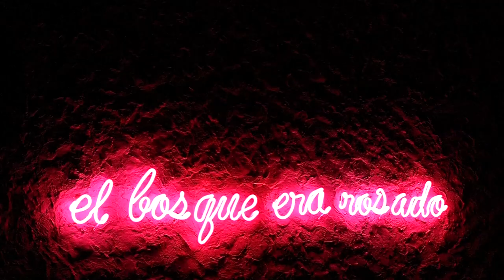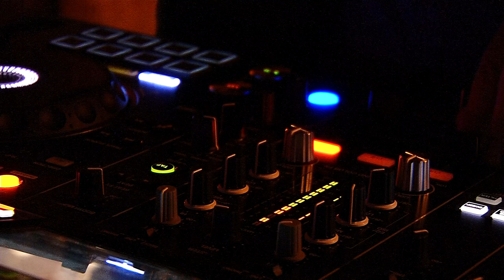El bosque era rosado [Ambientes Med] Telemedellín